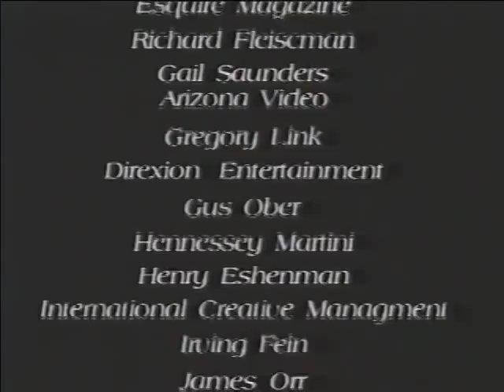Paul Sorvino on cigars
Paul Sorvino on cigars. Clips from the Art of the Cigar 1996.